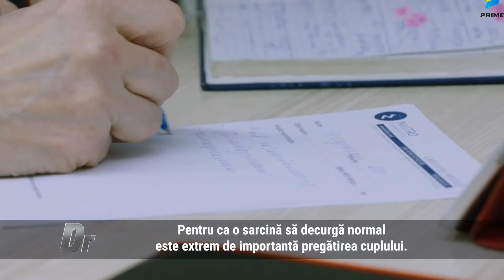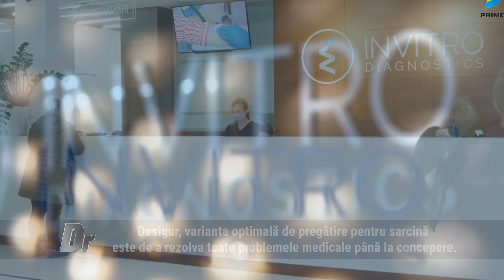Testele genetice din sarcină despre care orice gravidă ar trebui să știe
Dăruieşte-i copilului tău un început sănătos în viaţă!

Pentru ca o sarcină să decurgă normal este extrem de important pregătirea cuplului. Iată de ce, toate testele și analizele medicale disponibile pentru a fi efectuate înainte de sarcină reprezintă cea mai bună opțiune pentru o graviditate sănătoasă.
Evaluarea moștenirii genetice a cuplului ajută la diagnosticarea sau prevenirea unor probleme în sarcină. Din acest motiv în primul trimestru de sarcină se recomandă de efectuat anumite analize medicale.

Despre importanța testelor înainte de a concepe o sarcină, dar și testele din primul trimestru de sarcină, vorbește Dna medic obstetrician-ginecolog, Olga Popușoi în reportajul de mai jos:
☎️Pentru programări, apelați 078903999/ 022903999.